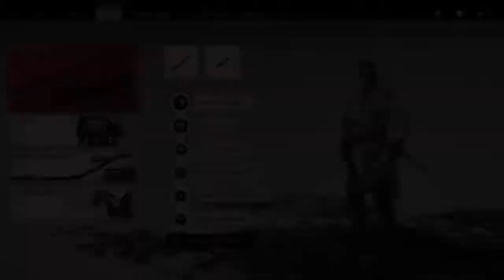GHOST OF TSUSHIMA Walkthrough Gameplay Part 33 - THE WAY OF THE FLAME